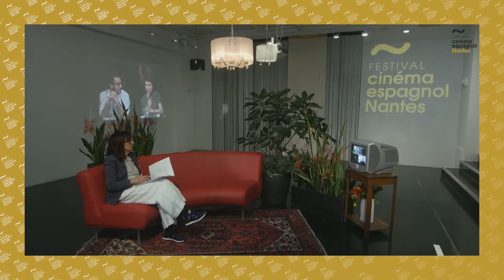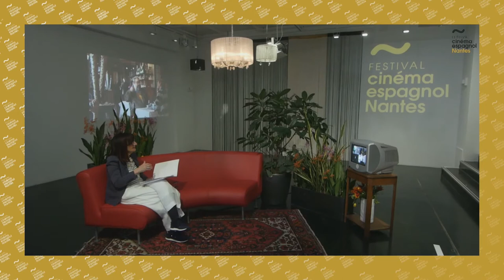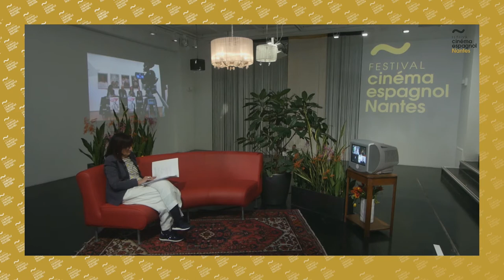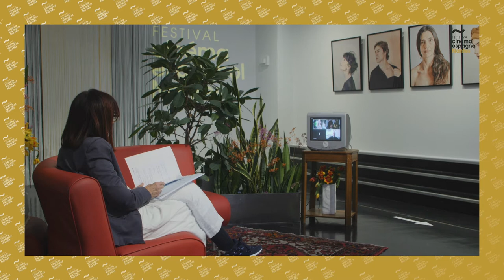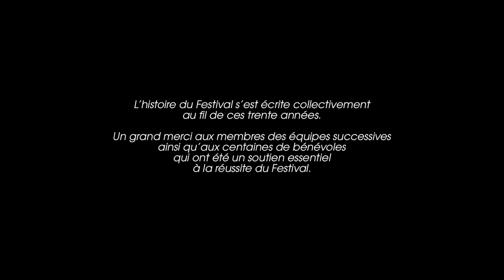RENCONTRE avec PILAR PALOMERO et LUIS ALEGRE ~ FCEN 2021 / 30 ans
RENCONTRE avec la réalisatrice PILAR PALOMERO et le journaliste LUIS ALEGRE
autour de son film "Las Niñas", en Compétition Fictions du FCEN2021​

Pilar Palomero est diplômée en direction de la photographie à l’École de Cinéma de Madrid (ECAM). À la suite de ses études, elle commence à réaliser des courts métrages et obtient son premier succès avec son premier court, "Niño Balcón" – déjà sur la thématique de l’enfance – qui connut un succès international, notamment à Nantes en remportant le Prix du Meilleur Court-métrage au FCEN en 2009. Douze ans après, avec son premier long-métrage cette fois-ci, elle est de retour à Nantes en Sélection Officielle. "Las niñas" semble être le film de l’année en Espagne (à l’instar de la trajectoire d’ "Eté" 93 de Carla Simón en 2017 avec lequel il partage, entre autres, les mêmes producteurs) puisque, depuis son apparition à la Berlinale 2020, il n’a pas cessé de remporter des succès auprès de la critique et du public espagnol : Meilleur film au Festival de Málaga 2020, Meilleur film, Meilleur nouveau réalisateur, Meilleur scénario original et Meilleure photographie aux Goya 2021.

Réalisation vidéo : Les Studios Bellarue 17